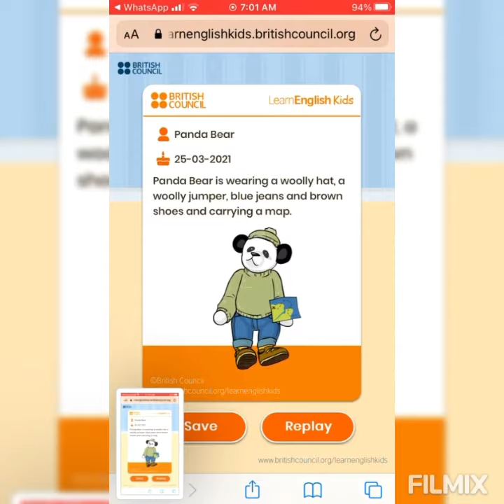Teddy Dresser Activity